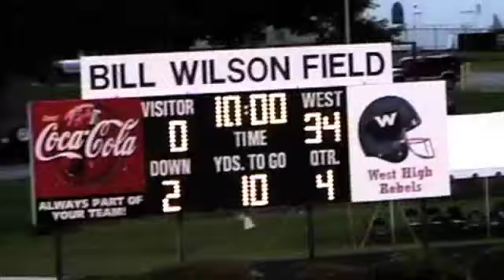West Vs. William Blount Freshman Team